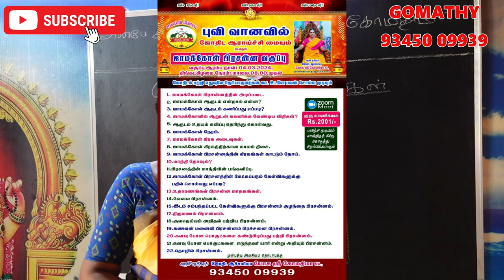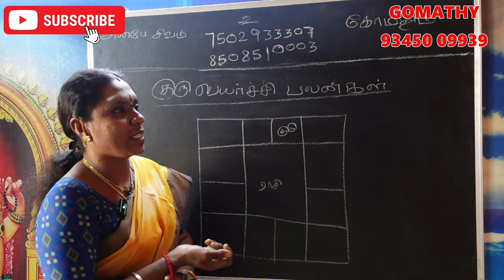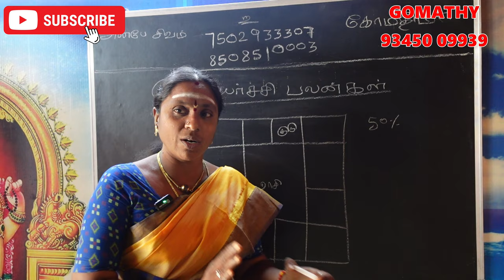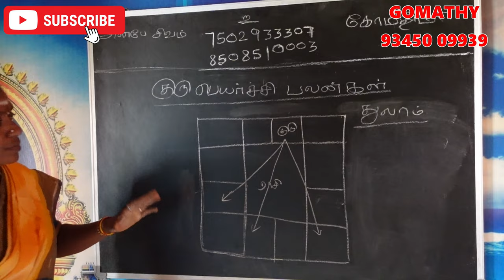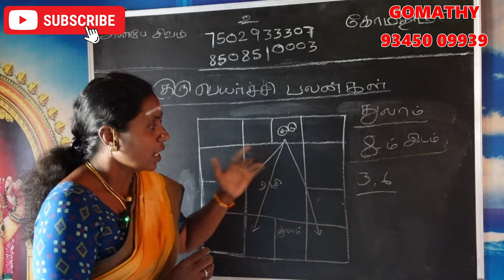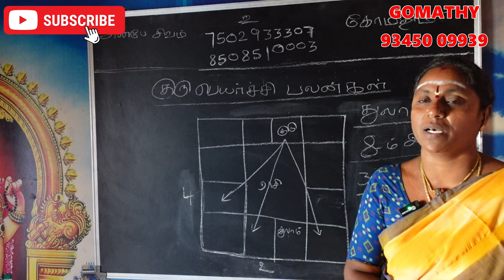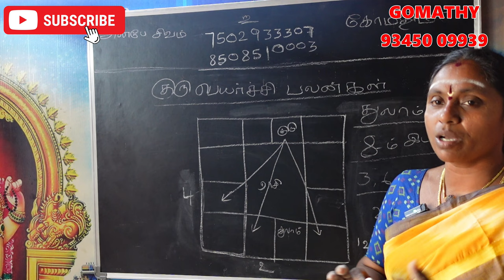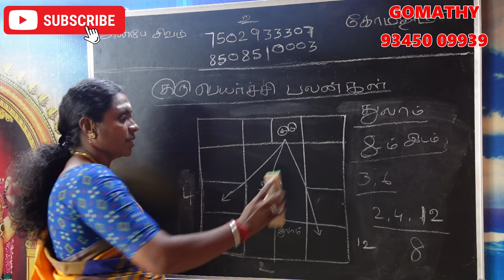thulam rasi guru peyarchi 2024 | துலாம் குரு பெயர்ச்சி பலன்கள் 2024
𝗚𝘂𝗿𝘂 𝗣𝗲𝘆𝗮𝗿𝗰𝗵𝗶 𝗣𝗮𝗹𝗮𝗻𝗴𝗮𝗹 𝟮𝟬𝟮𝟰-𝟮𝟬𝟮𝟱 | குரு பெயர்ச்சி பலன்கள் | Thulam 𝗥𝗮𝘀𝗶

Guru Peyarchi 2024 To 2025 Tamil | துலாம் குரு பெயர்ச்சி பலன்கள் 2024

thulam rasi guru peyarchi 2024 | துலாம் குரு பெயர்ச்சி பலன்கள் 2024 | Thulam 𝗥𝗮𝘀𝗶